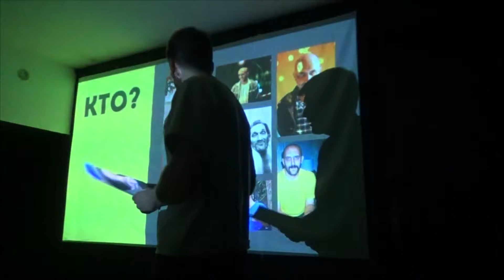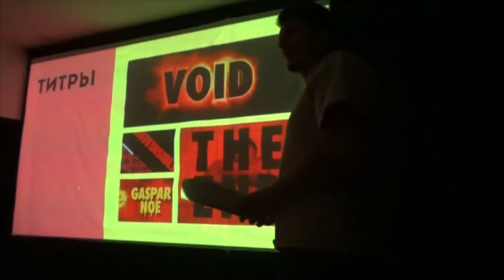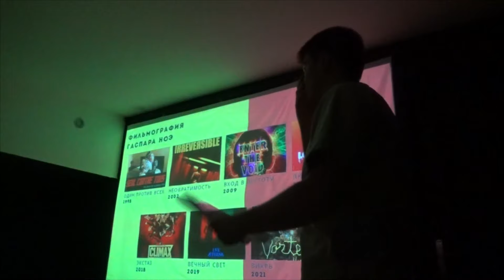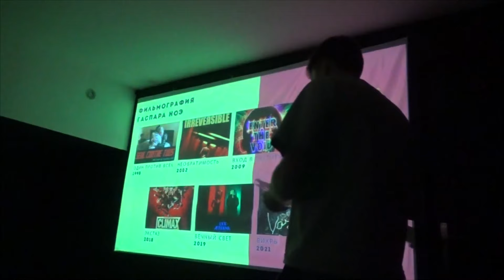Гаспар Ноэ — вход в пустоту и взгляд изнутри неё (киноказус live)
выпуск live
гаспар ноэ

авторская сноска :
Гаспар Ноэ — один из наиболее захватывающих кинорежиссёров 21 века. Практически каждая его премьера сопровождается скандалом. Его работы — не просто фильмы, а настоящие психоэмоциональные переживания, полные смелых идей и экспрессии. Яркая палитра цветов и продуманные образы маленьких людей, стремящихся доказать свою значимость через разрушения, — это визитная карточка Ноэ.

Экспериментируя с хронологией сюжета и формой нарратива, Гаспар создаёт уникальные кинематографические аттракционы, которые сложно отнести к конкретному жанру. Его ленты затрагивают саму суть человеческой природы, препарируют её с необычайной откровенностью и интенсивностью, вызывая у зрителей противоречивые чувства — от оваций до тошноты.